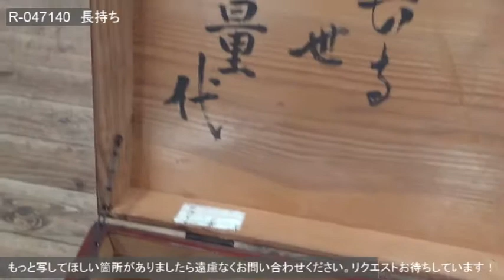R-047140 和製アンティーク 漆塗り 明治期に使われていた小さな長持ち(収納箱)【ラフジュ工房】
商品ID：R-047140
「和製アンティーク　漆塗り　明治期に使われていた小さな長持ち(収納箱)」のご紹介です。

▼商品画像・サイズ等の詳細はこちらからご覧ください。
※当店の商品は一点物のため、売約済みの場合はご了承くださいませ。

▼こちらの商品に関するご質問は、「アンティーク家具 ラフジュ工房」までお願いいたします。